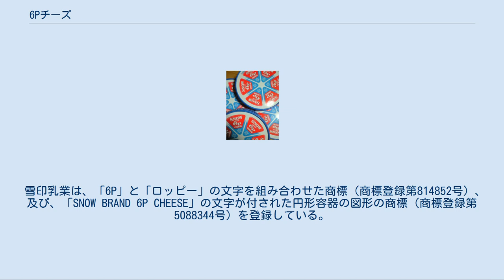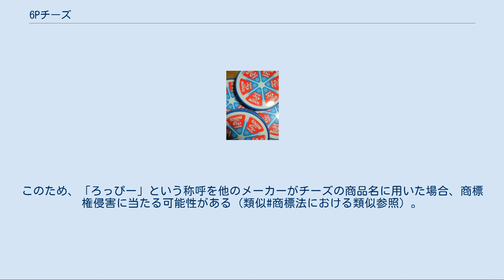6Pチーズ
雪印乳業の6Pチーズ 6Pチーズ（ろっピーチーズ、ろくピーチーズ）は、円を扇形に6等分した形に個包装された、日本独自のプロセスチーズである。
雪印乳業が1954年から今の形で発売を開始した（発売開始年については後述）。
現在は、雪印メグミルク以外のメーカーからも同様の形状のチーズが、「6Pチーズ」あるいはそれに類似した商品名で発売されている。
本項では、雪印メグミルクの製品を中心に記述する。
 アルミ箔の包装をはがして食べるチーズで、独特の形は放射状に切り分けて食べる円盤形のナチュラルチーズがイメージされている。
栄養価の高さと食べやすさから学校給食のメニューにも採用されている。
"P"は"Piece"（かけら）ではなく"Portion"（部分）の頭文字である。
使用するチーズの種類や配合を変えたり生ハムやナッツなどを加えたりしたものも売られている。
日本でのチーズの普及に大きい役割を果たした。
また、料理への応用範囲も広く、各メーカーのWebサイトにおいて多数のレシピが掲載されている。
 製法は数種類のナチュラルチーズを混合した後加熱して融かし、アルミ箔がはめ込まれた型に流し込み、熱いうちにアルミ箔でできた蓋で密封する。
さらに紙ケースに充填後、冷蔵庫で急速冷蔵して完成となる。
 雪印乳業・雪印メグミルクの前身に当たる北海道酪農販売組合連合会が1935年に発売した、6ポーションのチーズが元祖となる。
ただし当時は缶入りで、「6Pチーズ」は愛称だった。
また手作業での生産だったため、大量生産はできなかった。
スイスから輸入された機械は三角形のチーズを製造するためのものだったが、改造して円形になるようにしたという。
1952年に自動充填包装機が導入されたが、その後も長らく蓋をする工程など手作業に頼る部分は残されていた。
 「雪印 6Pチーズ」の商品デザインが完成したのは1954年で、当時は蓋の部分が透明フィルムだった。
その後全体が紙カートンになる、チーズの包装がイージーオープン方式に改善されるなどの変更はあるが、基本的なデザインは変わっていない。
平成16年度（第23回）食品ヒット大賞ロングセラー賞を受賞している。
 雪印乳業は、「6P」と「ロッピー」の文字を組み合わせた商標（商標登録第814852号）、及び、「SNOW BRAND 6P CHEESE」の文字が付された円形容器の図形の商標（商標登録第5088344号）を登録している。
このため、「ろっぴー」という称呼を他のメーカーがチーズの商品名に用いた場合、商標権侵害に当たる可能性がある（類似#商標法における類似参照）。